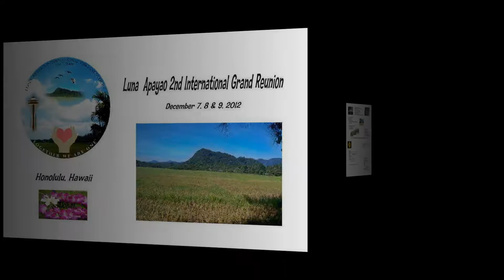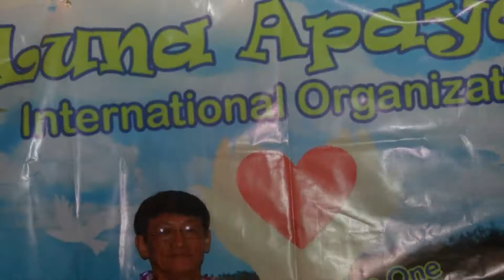Luna Apayao 2nd International Grand Reunion